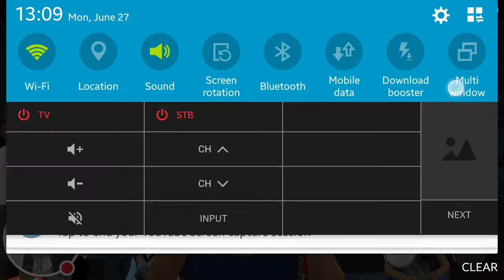My NBA 2K16 Stream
Watch me play NBA 2K16!